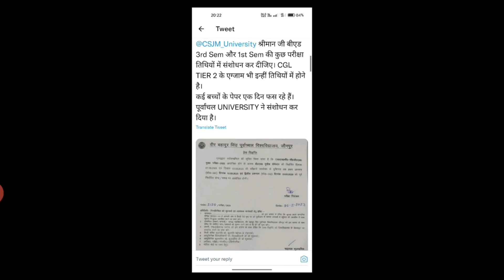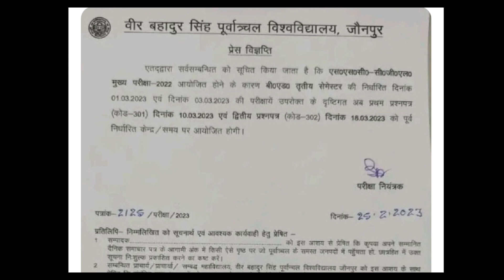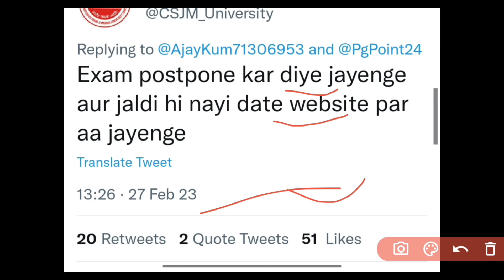Kanpur University exam postpone latest news today | csjmu news today | csjmu bed नई डेटशीट कब आएगी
Kanpur University exam postpone latest news today | csjmu news today | csjmu bed नई डेटशीट कब